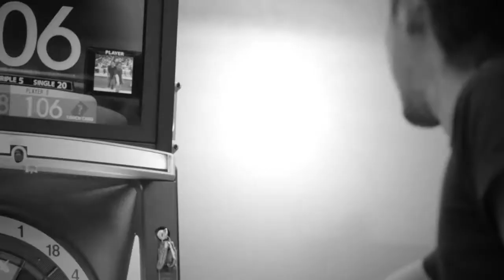ダーツの森 第3回華祭 準決勝第2試合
ダーツの森　第3回華祭　準決勝第2試合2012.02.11